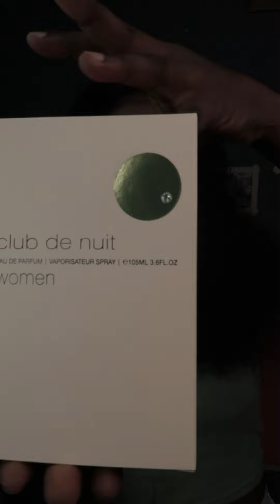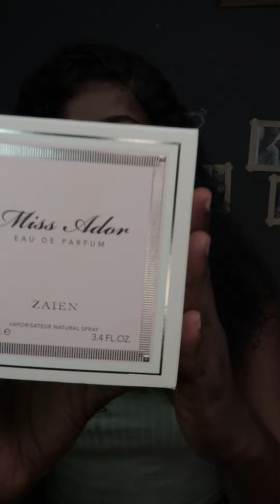Unboxing 4 Nouvo PARFUM ki pa cher DUTOU mwen HT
Hey,
Mèsi paske wap gade videyo mwen.
Siw poko abone,mswete ou fè sa kounya✔ e Aktive kloch notifikasyon an🛎
Siw abone deja merci paskew fè sa❤

✔OU VLE KONNENM PLIS???

👉Mwen se SOMMERVILLE Stephanie
👉Mwen gen 22lane(le video sa filme a)
👉Mwen fèt an oktòb
👉Mwen mezire 1m61
👉Mwen nan 4e ane Sc Administratives(le video sa fet la)
👉Mpale kreyòl, Fransè ak Anglè
👉Mwen pa gen koulè prefere
👉Mwen pa gen manje prefere
👉Mwen cool avek tout moun ki cool avem.

✔KIBÒ OU KAPAB JWENN MWEN???

✔AK KISA MWEN FÈ VIDEYO MWEN???

👉 Kamera: canon Powershot G7 X Mark||
👉Limyè: 2 Ring Light 18" 1ring Light 12"
👉Montaj: Filmora9 sou laptop